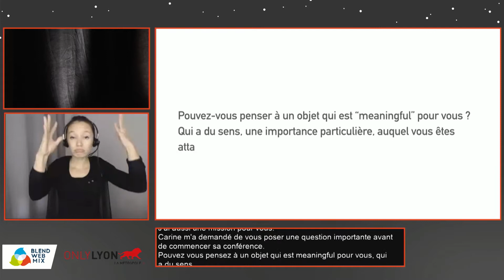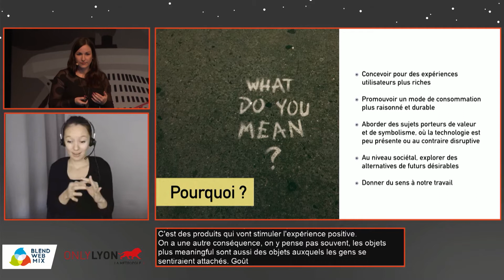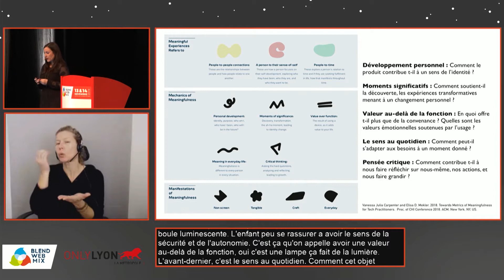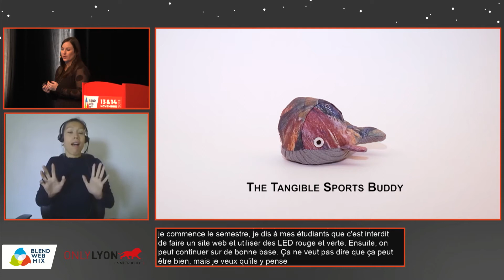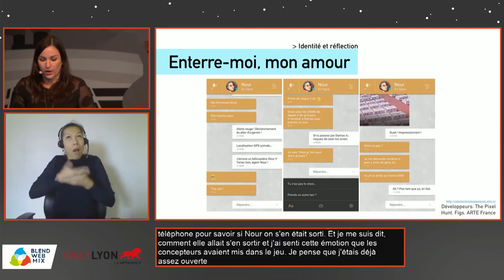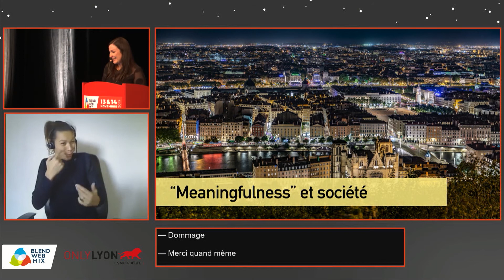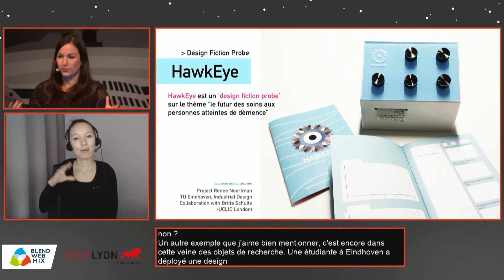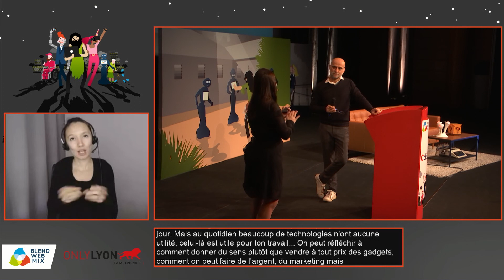Keynote d'ouverture : "Meaningful technology" - Carine Lallemand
Regardez autour de vous. Vous êtes entouré de technologies. Certaines sont utiles, d’autres d’amusants gadgets, certaines monopolisent votre temps et votre attention sans raison, certaines vous sont indispensables… Mais lesquelles contribuent à votre bien-être ou à votre épanouissement ? Lesquelles ont un sens plus profond à vos yeux ? Et qu’est-ce qui, au fond, les rend si spéciales ?